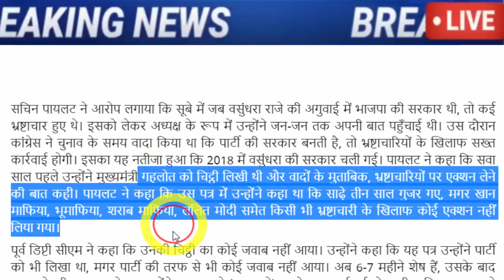अभी अभी : बहोत बड़ी खबर, जरूर देख ले..!